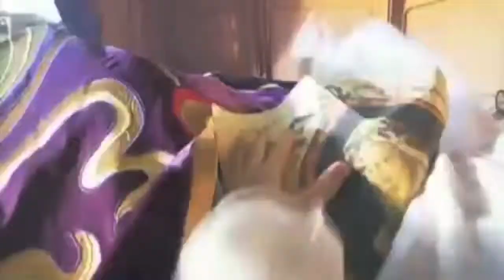Where Wishes Come True - Book Trailer